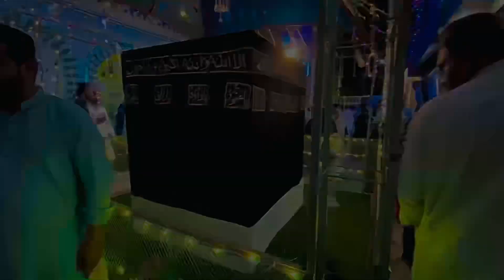Jaloos | 12 Rabi-ul-awal Jashan Eid Milad-un-Nabi ❤️❤️❤️